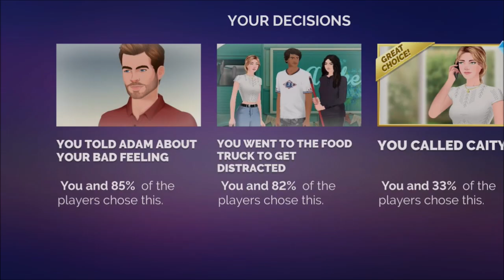Recipe of Love Season 16 Episode 1 Welcome to Hollywood (Diamond Choice) Journeys Interactive Series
Recipe of Love
Season 16 Episode 1
Welcome to Hollywood

Romance, Young Adult, Real Life

Games: Journeys Interactive Series
Developer: The Other Guys
Platform: Android

Helping some street kids.
My gameplay in this storyline will have all of the diamond choices, including all of the fashion choices. You can still play it yourself with your own choices.

Thank you and have a wonderful day everyone.